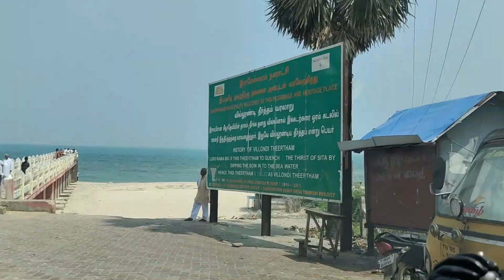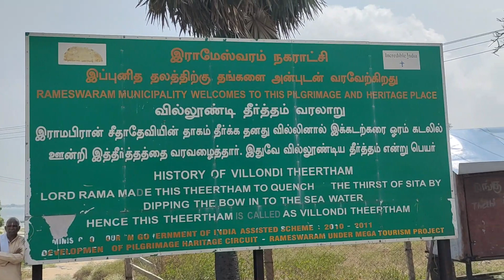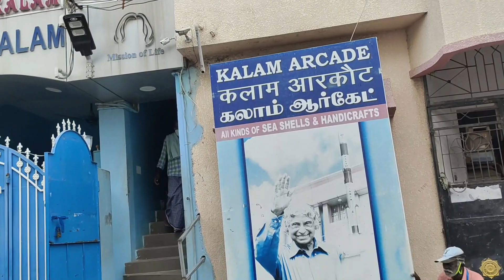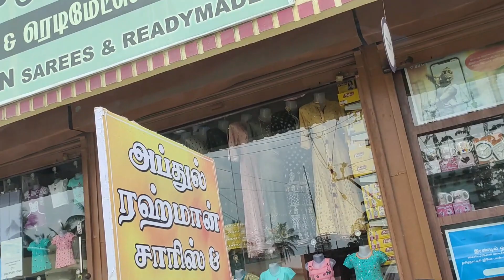kalam sir nka ghara # Villondi Treetham # Miracle Well # sea shell shopping #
Sweet water well in the middle of the sea. There is a belief that lord Ram after Rescuing Sita mata from Ravan returned to Rameswaram to worship pujas from brahmahatya dosham.after completing puja while returning ayodhya sita felt thirsty , so lord Ram shot his Arrow in to sea to satisfy the thirst of mata sita.

Home of former President Of India APJ ABDUL KALAM...
Now its converted into museum.